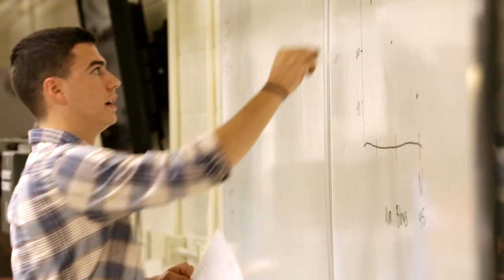UVA Engineering's Vision for Education and Research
Our mission is to is to make the world a better place by creating and disseminating knowledge and by preparing engineering leaders to solve global challenges.